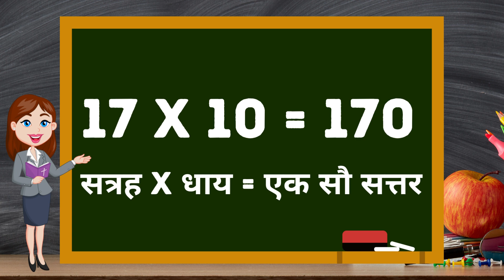17 का पहाड़ा | 17 Times Table - Learn Table of 17 | Multiplication Table of seventeen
17 Times Table - Learn Table of 17 | Multiplication Table of seventeen
Times table of 17 is presented in very easy way. Kids will love to listen and learn. 17 का पहाड़ा, 17 ka table

17 times table shows all the results of adding 17 repetitively because adding, again and again, results in multiplication. Memorizing the table of 17 is necessary because, without this primary knowledge, the following stages of mathematics would be much more challenging to understand and process.

17 Times Table
17 × 1 = 17
17 × 2 = 34
17 × 3 = 51
17 × 4 = 68
17 × 5 = 85
17 × 6 = 102
17 × 7 = 119
17 × 8 = 136
17 × 9 = 153
17 × 10 = 170